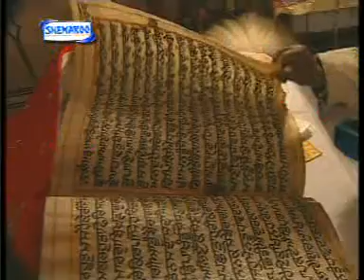Sun Sun Jeeva (Part 1 of 2) - Bhai Yashpal Singh Ji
Gurbani Kirtan (Courtsey Dr Kamaljit Singh Vilkhu)